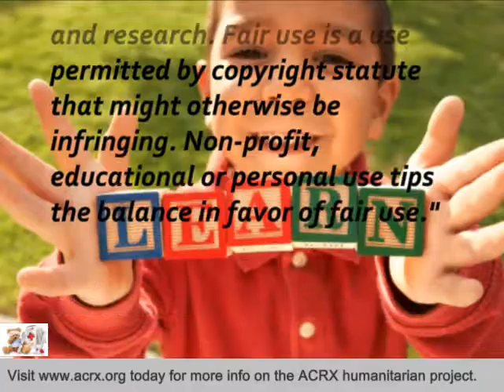A Rental Center Receive Tribute & Medicine Help By Charles Myrick of ACRX